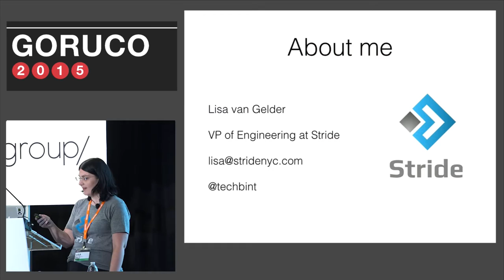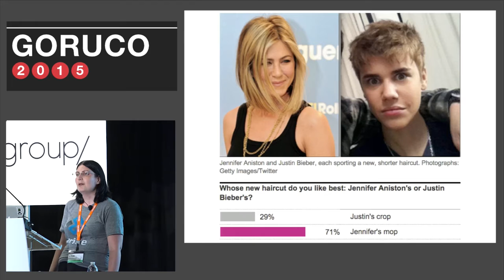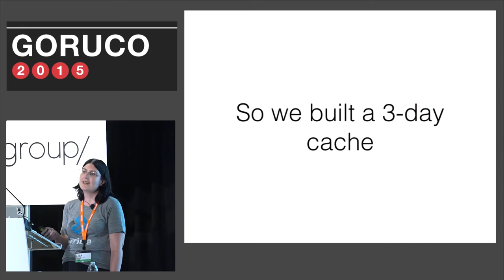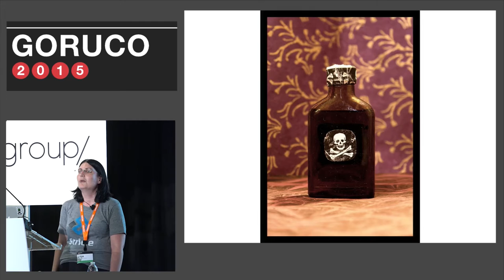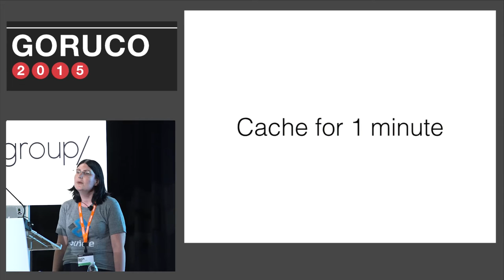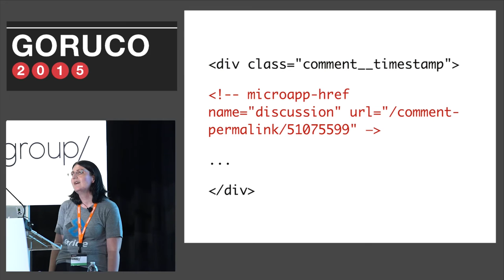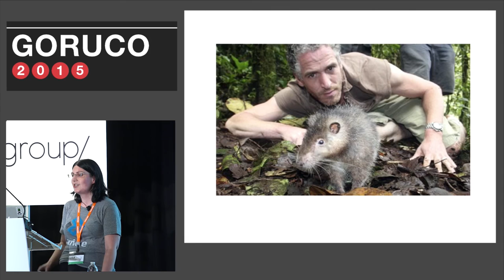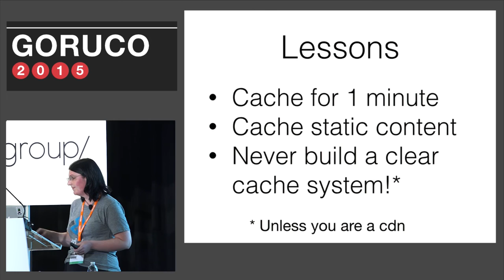GORUCO 2015: Lisa van Gelder: Great Caching Disasters!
Whenever something has gone seriously wrong for me in production caching has been at the root of it. Live Q&A with Julian Assange almost brought the site down? Caching fail. Servers can't cope with traffic about a new woolly rat? Caching fail. Half the site is showing sorry pages? Caching fail. This talk will use these disasters to explain why the simplest caching is always the best.